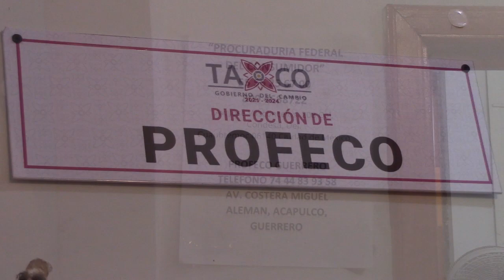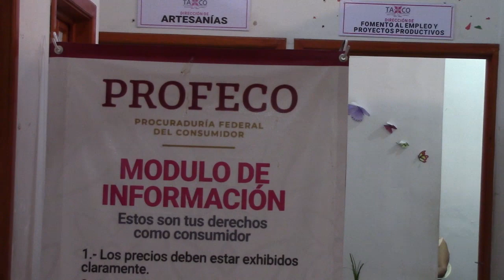RTGnoticias | Feria escolar de regreso a clases en Taxco - 18 de agosto de 2023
El delegado de la Procuraduría Federal del Consumidor (Profeco) en Taxco, Manuel Estrada informó que por el asunto del gasto que harán los padres de familia, se tiene preparada la realización de la Feria de Regreso a Clases que anualmente se hace en el parque de la Veracruz en Taxco.